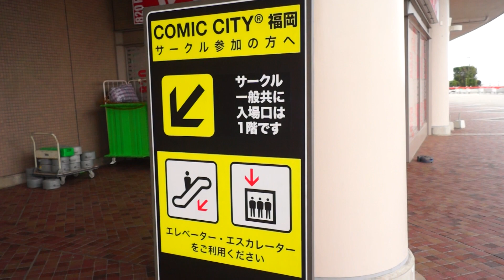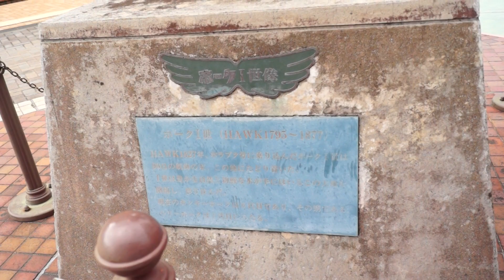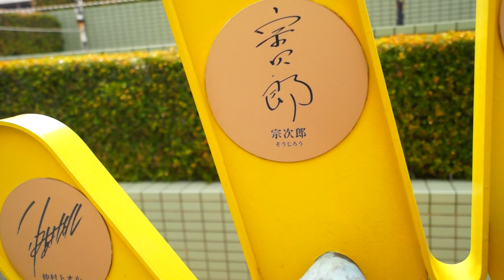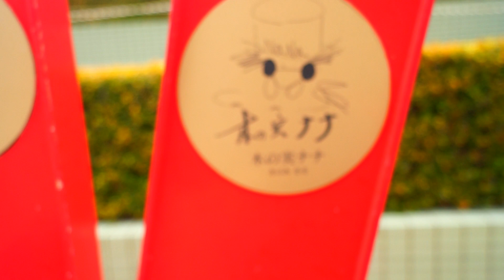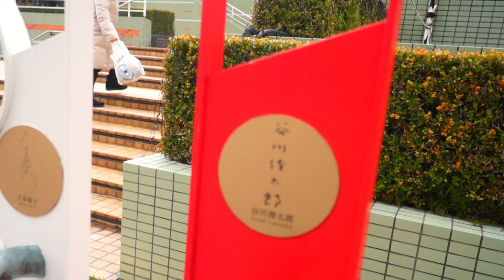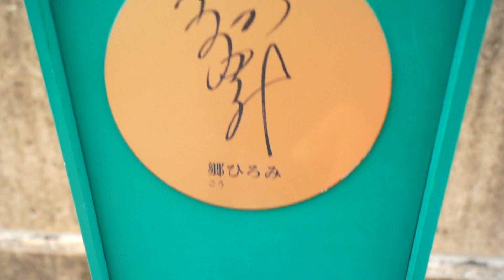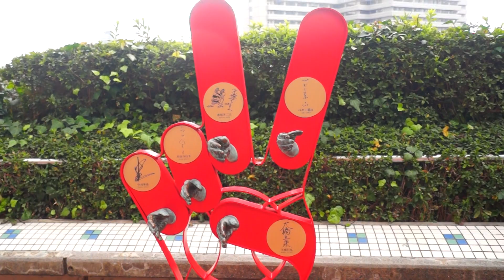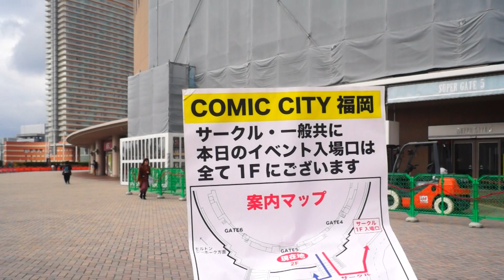[途中で、大スター達と握手有り！？]福岡ヤフオク!ドームの外周を回ってみた！その壱